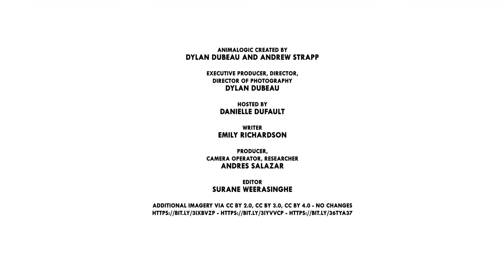Cuscus: The Weirdest Animal You've Never Heard Of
Half sloth, half koala, all weird. This is the Cuscus.

CREDITS
Host: Danielle Dufault
Editors: Surane Weerasinghe, Hayley Torio and Cat Senior
Producer, Camera Operator: Andres Salazar
Writer: Emily Richardson